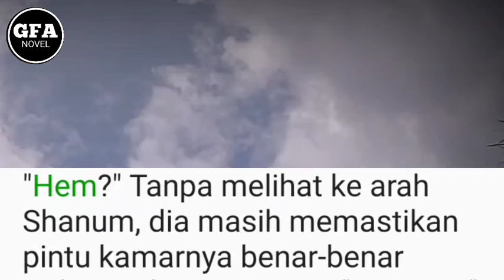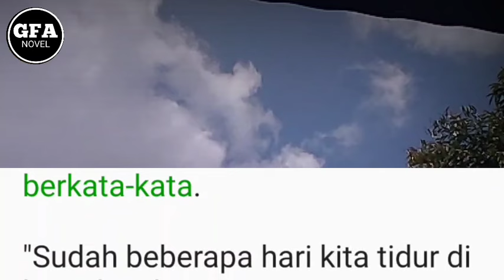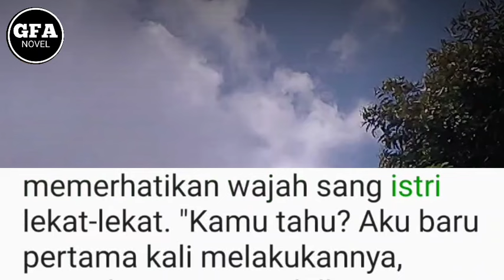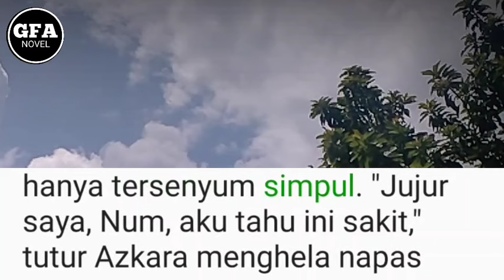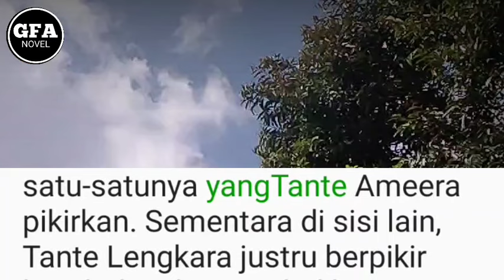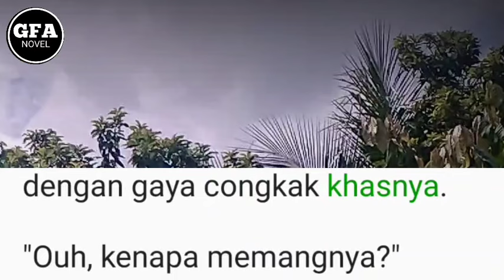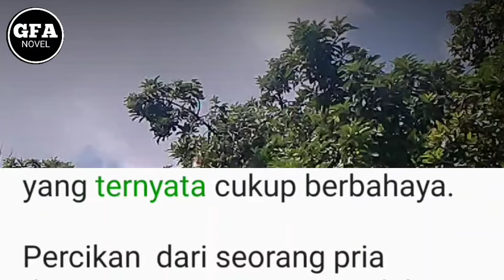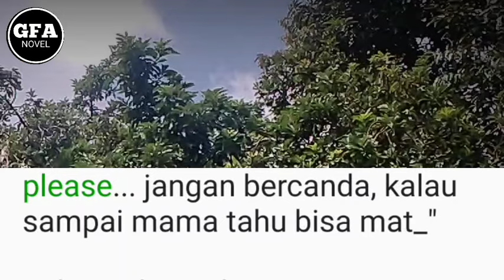Mengarungi Malam Penuh Cinta(7)